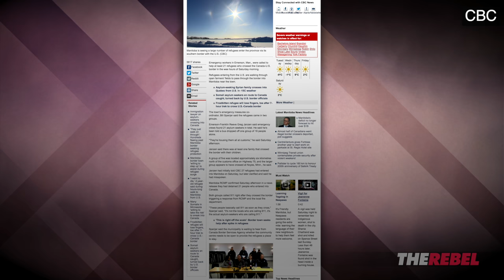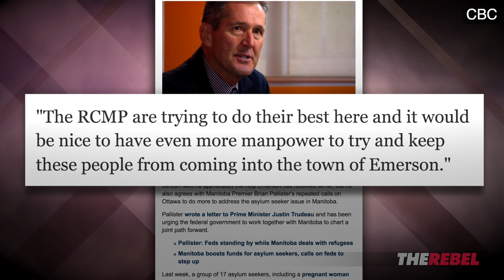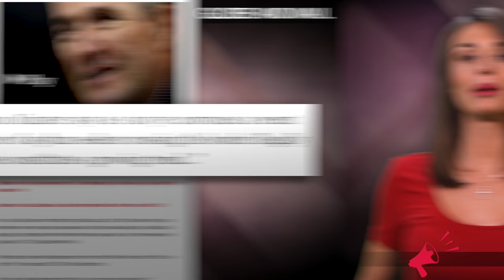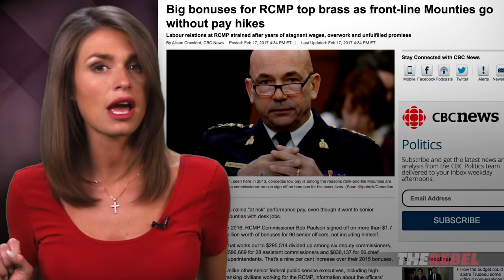Canada’s Fake Refugee Crisis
Faith Goldy of TheRebel.media explains why the RCMP's decision to stop weekly reports on fake refugees entering Canada puts citizens at risk. MORE